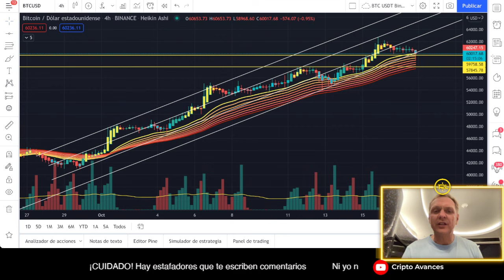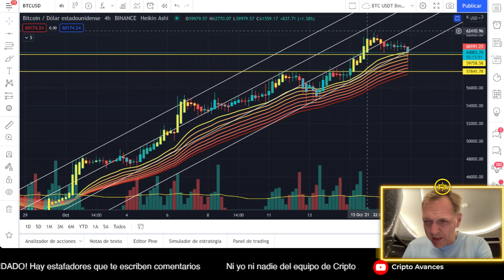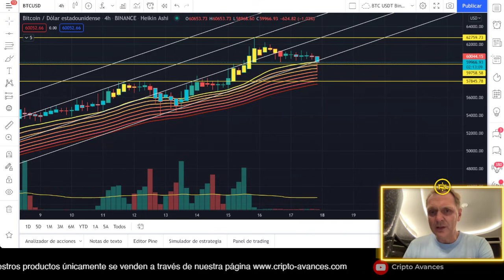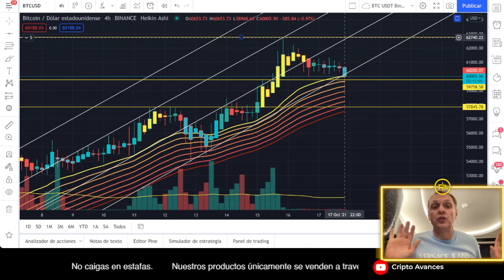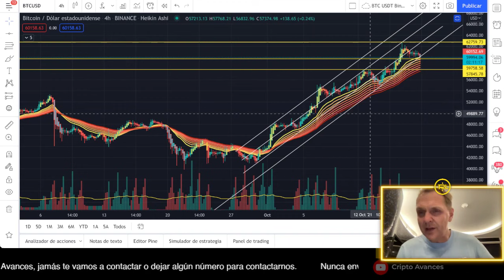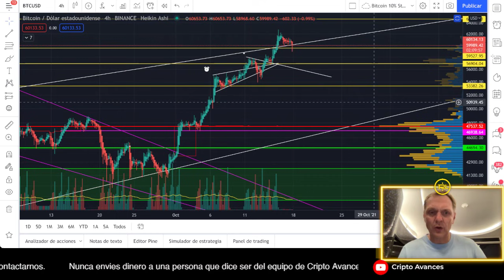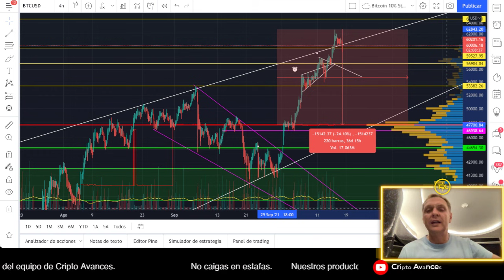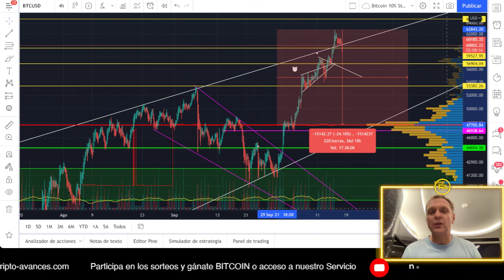BITCOIN ¿Hasta donde va a bajar?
¿Hasta donde puede bajar BITCOIN ahora? Hay un peligro sobre que voy a hablar en este video. Si sucede lo que yo pienso, podemos ver un movimiento muy fuerte.